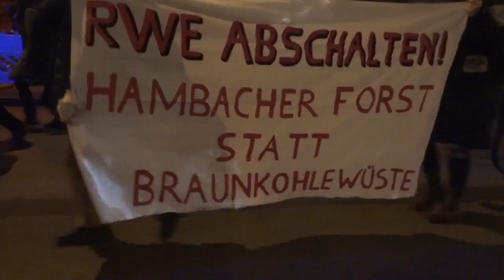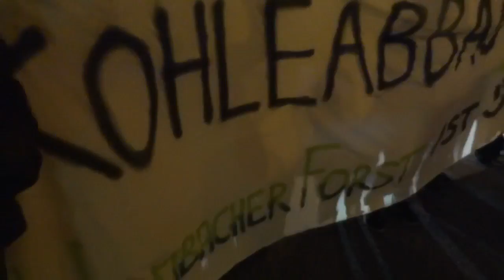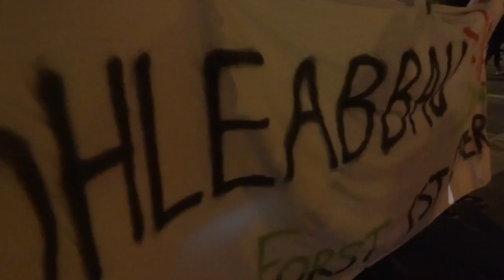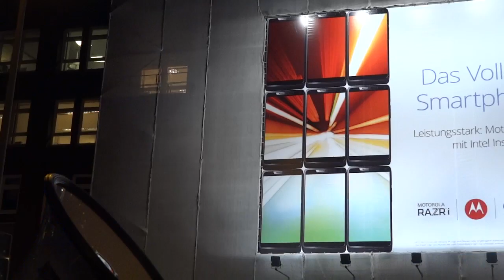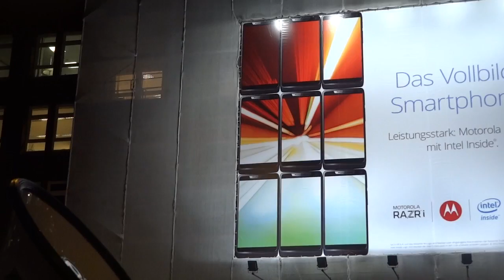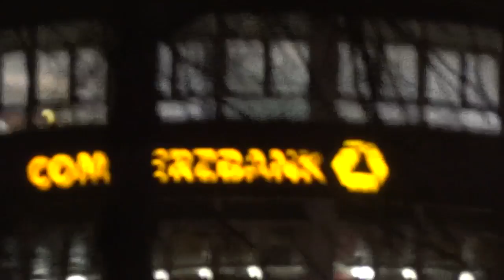Demo gegen Räumung der Baumbesetzer im Hambacher Forst bei Köln, Hamburg, 13.11.2012, utopieTV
Hamburg, Altona
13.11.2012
Demo gegen Räumung der Baumbesetzer im Hambacher Forst bei Köln
(utopieTV-doku-video)

weitere Informationen:
Stoppt RWE
Widerstand gegen den dreckigsten Energiekonzern Europas

Eine spontane Demo zog vom Uni Campus durch Hamburgs belebte Innenstadt, um gegen die Räumung der Baumbesetzer im Hambacher Forst bei Köln durch die Polizei zu demonstrieren. Die Räumung im Hambacher Forst hat heute früh begonnen. Auf der Abschlußkundgebung vor dem Vertriebsbüro von RWE (Steinhöftstrasse 11) riegelte die Polizei die Demonstrationsteilnehmer vom Eingang zum Gebäude ab.

Versucht zur Waldbesetzung zu kommen, macht Aktionen in der Region, macht Aktionen in euren Städten. Meldet Infos unter: 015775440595. Einen Ticker gibt es hier und auch auf diesem Blog wird es Neuigkeiten geben.

Solidaritätsdemo für die Waldbesetzung im Hambacher Forst in Hamburg:
Protest gegen Räumung der Waldbesetzung bei Köln in vielen Städten - Klimakillerausstieg jetzt!

Der Widerstand gegen den Klimakiller Kohlekraft weitet sich aus: Auch in Hamburg steht neben Vattenfall nun auch RWE als klimaschädlichster Konzern Europas in der Kritik, der die Räumung der Waldbesetzung im Hambacher Forst vorbereitet, um den uralten Wald bei Köln für den Braunkohleabbau roden zu können. Derweil kommen immer mehr Unterstützer_innen in den Wald und in vielen Städten finden Solidaritätsaktionen statt.
Hier in Hamburg sagte man uns, dass der Kampf gegen Vattenfalls Moorburgtrasse nichts bringen würde, aber die Bäume im Altonaer Gählerpark stehen heute noch. „Wir alle haben keine Zeit mehr zu verschenken, den zerstörerischen Formen von Energiegewinnung ein klares NEIN entgegen zu setzen. Wir sind hier vor dem RWE Büro um deutlich zu machen, dass wir die einzig an Profit orientierte Konzernstrategie der Oligopolisten RWE und Vattenfall nicht hinnehmen, die unsere Lebensbasis zerstören -- nicht hier und nicht im Hambacher Forst bei Köln." äußert sich Angela Banerjee. Der Anteil der Erneuerbaren an der RWE Stromproduktion wird nach den Ankündigungen des Konzerns auch 2020 weit unter dem der bis dahin prognostizierten Gesamtproduktion Deutschlands liegen.
Die WaldbesetzerInnen wurden Anfang der Woche durch einen Leben gefährdenden Sabotageakt an einem Fahrzeug aufgeschreckt. RWE unterstellte den Besetzer_innen Gewaltübergriffe ohne dies zu belegen. In beiden Fällen fanden keine Ermittlungen statt.
Ähnlich wie bei der Elbvertiefung soll trotz gesetzlicher Vorgaben zum Schutz unserer Lebensräume den Gewinninteressen weniger Vorfahrt gegeben werden.
Ob RWE oder Vattenfall -- ob Rheinland, Lausitz oder Hamburg: Die großen Energiekonzerne und Netzbetreiber haben jedes Vertrauen verspielt. Sie versuchen so lange es irgend geht, an ihren alten zentralistischen Strukturen festzuhalten und eine ökologischere und demokratischere Energiestruktur zu verhindern.

weitere Informationen:

RWE Vertrieb AG in Neustadt
Steinhöft 11
20459 Hamburg
Tel.: (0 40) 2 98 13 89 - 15

see you...

utopieTV
independent-media
entsteht in Hamburg für Hamburg